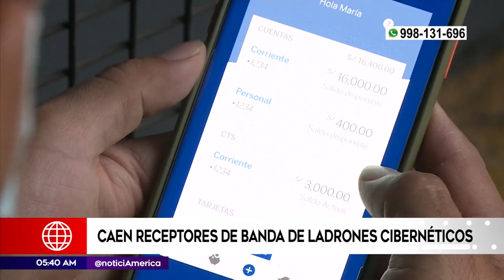Caen receptores de banda de ladrones cibernéticos | Primera Edición (HOY)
La policía desbarató una banda de ladrones cibernéticos que se robó más de un millón de soles de las cuentas de una empresa. Nueve receptores de esta organización criminal fueron detenidos.

Juntémonos Más.